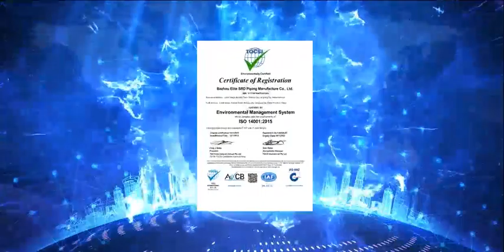Authority Certified - Elite Piping Manufacture Co., Ltd. Achieves ABS Certification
The certificate can ensure your purchase success. We are a high-quality flange and pipe fittings manufacturer, providing reliable products and secure payment methods.